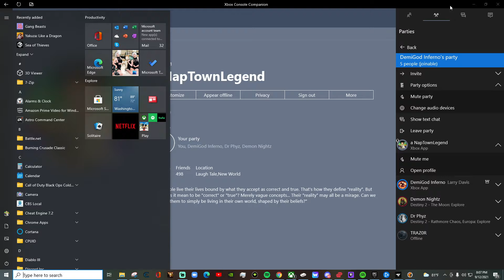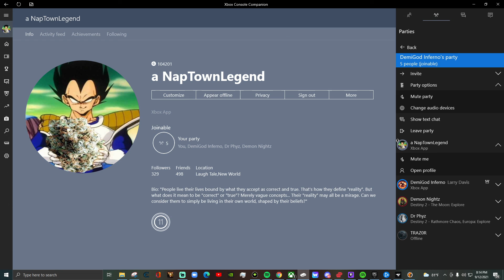Xbox Chronicles-The tail of "pamper pounding Pete"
just me and some friends talking on the Xbox app on PC. one of my friends decided they wanted to tell a dark joke and then out of nowhere the legend of pamper pounding Pete was born.